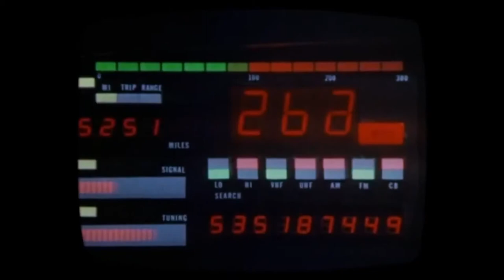Hey Matthew - Karel Fialka TECHNOIR edit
I just added the title cards of the shows that Fialka's son mentions, that is all. Came back to this song after many years and thought it was much better than I remembered. Strange that other tracks I preferred at the time don't hold up too well.

TECHNOIR channel:

Synthwave and delving back and forward. Any previous uploader who does not want your video on my channel, I will be more than happy to take it down. Your appearance here is merely a small tribute to your good taste and a desire to collect some good stuff in one place.